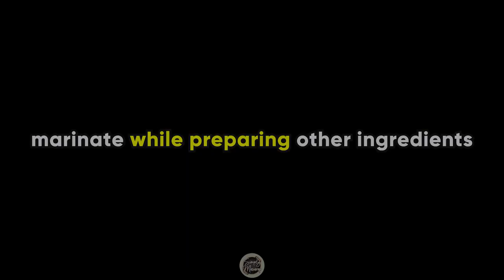Pinipilahan! Famous Sotanghon ng QUIAPO! Pork Sotanghon Sotanghon recipe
Can't go to quiapo to try the famous Sotanghon soup?? Do it at home!

Ingredient list is shown at the end of video.